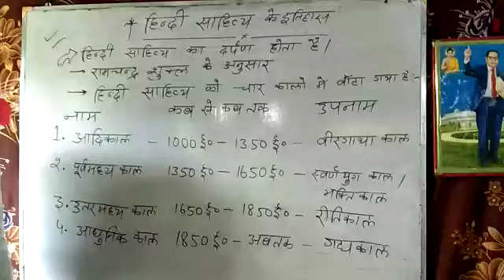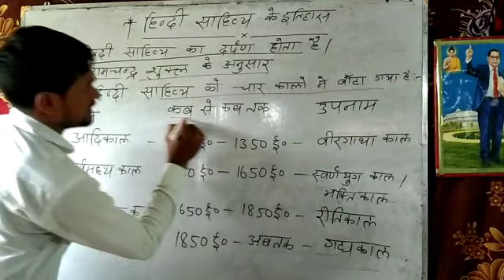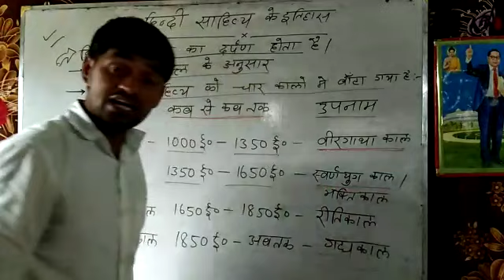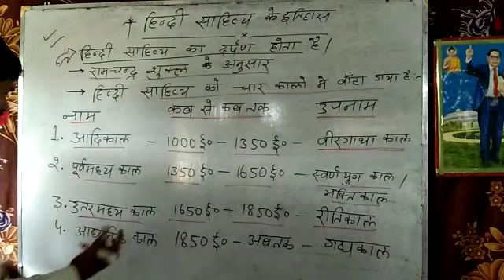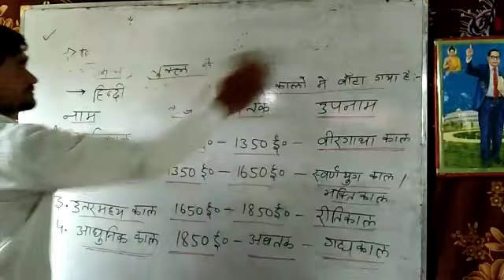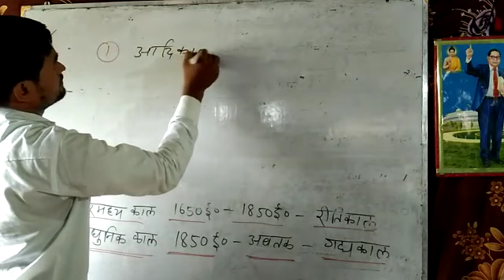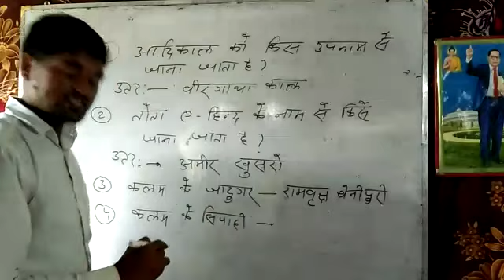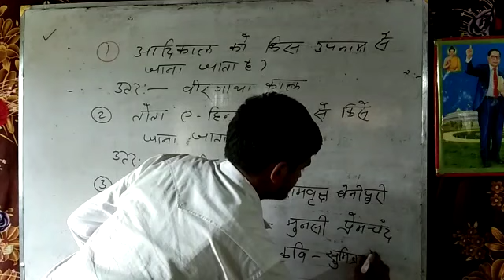हिन्दी का इतिहास ///history of hindi by Dr.M.K Sir Goh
100% concept clear